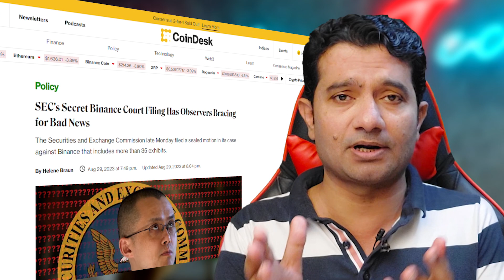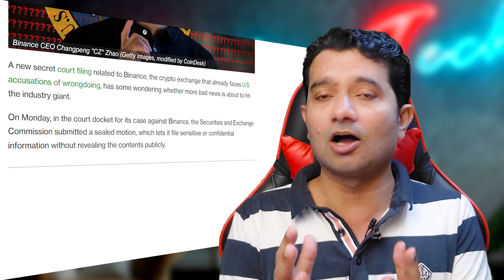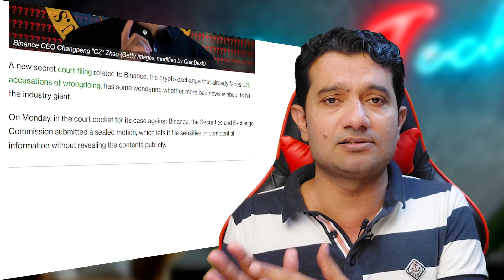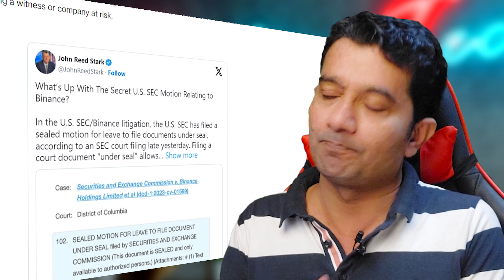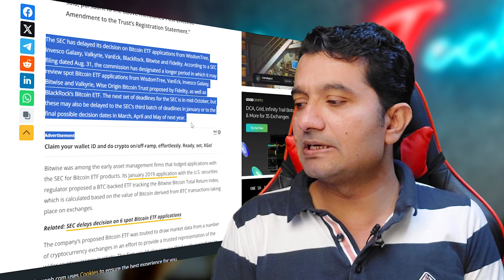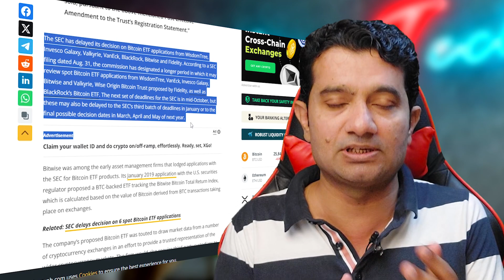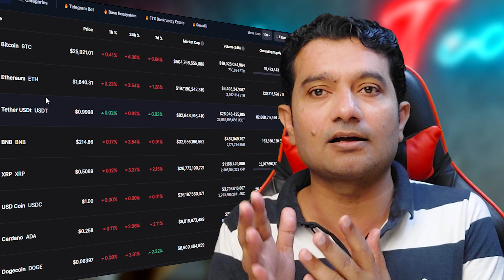BNB Holders ⚠️ Binance Could Collapse to ZERO | SEC File Secret Case | Crypto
In this video, Again binance is on the hitlist by SEC let's know the consequences.

Top Exchanges
Bitrue:
Gate.io.
OKx.
Faucetpay.